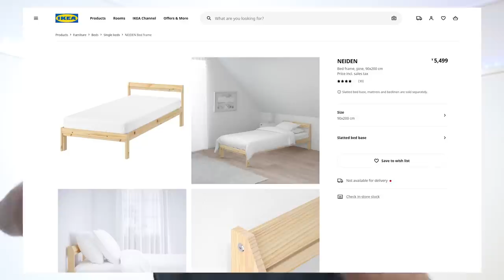IKEA Bed Tod Dala! Desk Upgrades Unboxing Vlog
In this video, will tell you why my bed broke and had to buy a new bed. Also unboxing of various desk organizing things.

📷Canon EOS M50
📷GoPro HERO9
🎙️Rode VideoMicro
🎥Bendy Tripod
🎙️Boya Mic
🎥Better Tripod
📱 Oneplus 6

🎯 Shot on Canon M50 Edited on MSI GV62 8RE.